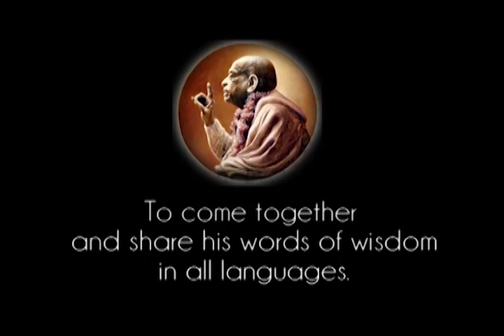When this Gross Body is Resting, the Subtle Body is Working - Prabhupada 0493